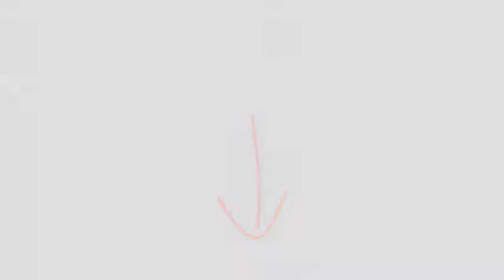Top 5 Best Cuisinart Pressure 2021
Best Cuisinart Pressure List:

1. Cuisinart CPC-800 8-Quart Pressure Cooker

2. Cuisinart CPC-600 6 Quart 1000 Watt Electric Pressure Cooker

3. Cuisinart CPC-400 4-Quart Pressure Cooker

4. Cuisinart Professional Collection Stainless Pressure cooker

5. Cuisinart Professional Collection Stainless Pressure cooker